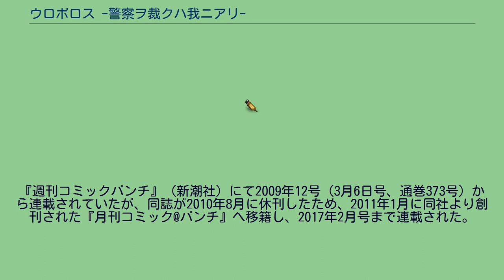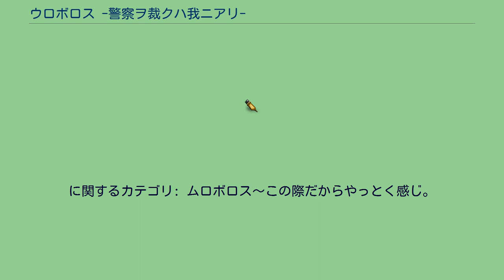ウロボロス -警察ヲ裁クハ我ニアリ-